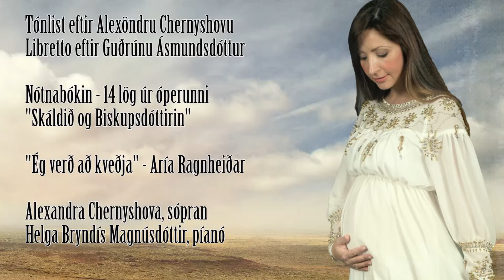N.14. Ég verð að kveðja úr "Skáldið og Biskupsdóttirin" - 2015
N.14. Ég verð að kveðja. Aría Ragnheiðar úr óperunni "Skáldið og Biskupsdóttirin".

Tónlist og söngur: Alexandra Chernyshova
Ljóð: Rúnar Kristjánsson og Guðrún Ásmundsdóttir
Píanóundirleikur: Helga Bryndís Magnúsdóttir

Skáldið og Biskupsdóttirin - útgáfutónleikar

Alexandra Chernyshova sópransöngkona og tónskáld gaf út sína fyrstu nótnabók fyrir rödd og píanó. Í nótnabókinni eru 14 lög: aríur, dúett, tríó og kórar úr óperu Alexöndru Chernyshovu" Skáldið og Biskupsdóttirin". Óperutextann eftir Guðrúnu Ásmundsdóttur og ljóð eftir Rúnar Kristjánsson, Hallgrím Pétursson, Daða Halldórsson og Guðnýju Jónssdóttur. Alexandra hefur unnið að útsetningum á lögum fyrir rödd og píanó fyrir nótnabókina í eitt ár. Að þessu tilefni Alexandra  hélt útgafutónleika í Kaldalóni Hörpu. Á tónleikunum komu fram einsöngvarar: Alexandra Chernyshova, Ásgeir Páll Ágústsson, Elsa Waage, Bylgja Dís Gunnarsdóttir, Ísabella Leifsdóttir, Egill Árni Pálsson, Margrét Einarsdóttir, Michael Jón Clarke, Hanna Þóra Guðbrandsdóttir og Söngsveitin Filharmónía, stjórnandi Magnús Ragnarsson með píanóundirleik Helgu Bryndísar Magnúsdóttur. Kynnir var Guðrún Ásmundsdóttir.

N.14. I have to go - Bishop´s daughter aria from the opera "The Poet and the Bishop´s daughter"
Soprano: Alexandra Chernyshova
Piano: Helga Bryndis Magnusdottir

"The Poet and the Bishop´s daughter" - opera drama in II acts
Story and libretto by Gudrun Asmundsdottir
Poetry by Runar Kristjansson, Hallgrimur Petursson, Dadi Halldorsson, Gudny fra Klombrum.
Opera drama "The Poet and the Bishop´s daughter" based on the 17 th century old true icelandic story. Story about true friendship between the greatest icelandic poet Hallgrimur Petursson and the bishop´s daughter Ragnheidur, which was 28 years younger then him.

In 2015, Alexandra Chernyshova  released her first music sheet book for voice and piano, from the opera "The Poet and the Bishop´s daughter"  on libretto by icelandic writer Guðrún Ásmundsdóttir. In the video from the concert you will hear 14 beautiful operatic numbers sung by soloists and a choir with a piano accompaniment in Harpa, Kaldalón, Reykjavík, Iceland. Enjoy contemporary classic!

Here you can listen version of this aria sang with camera orquestra, performed by the same singer Alexandra Chernyshova. Enjoy

Lyrics:
Ég verð að kveðja - kallið til mín hljómar,
Kveðja allt sem við mér skín og ljómar,
Kveðja ungdóms ævispor,
Yl og gleði, sól og vor,
Allt sem gaf mér æskukraft og þor!

Samt ég er enn sem lítil stúlka á labbi,
Leiddu mig og vertu hjá mér pabbi,
Hiti úr höndum þínum,
Heil í karfti sinum
Ylinn besta tryggir tásum mínum!

Elsku mamma - eigum við að skilja,
Enmitt nú ég sist það myndi vilja.
Kæri Daði - komin er nú stundin,
Kveðjan hinsta mín
er við þig bundinn.

Ég verð að fara! Ég verð að fara!
En hér á jörð er allt sem ann ég mest.
Ég verð að fara! Stundin er komin.
Ég verð að fara, eftir lifir allt,
lifir allt, sem ég elska á jörð!